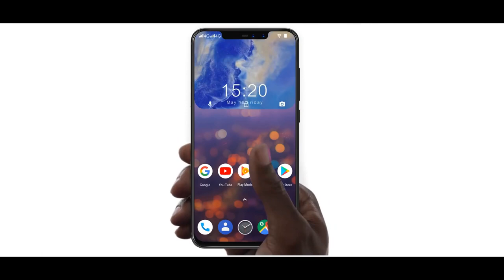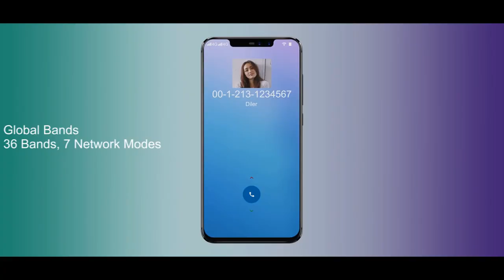UMIDIGI Z2/Z2 Pro - Giveaway 5 Units (Official Trailer)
Click The Above Link For More Information.

Request